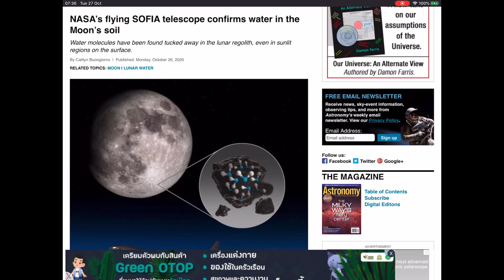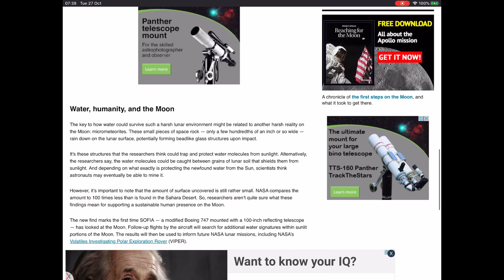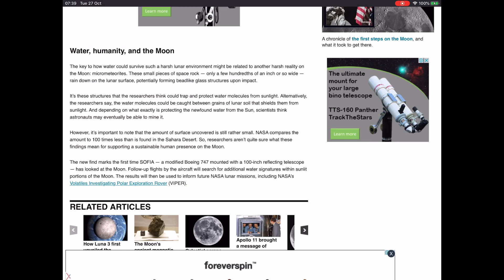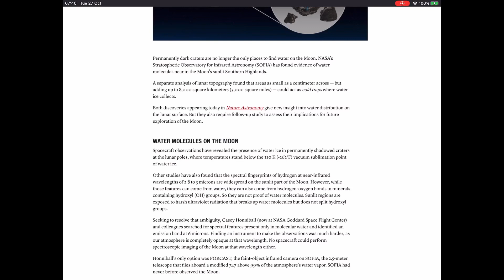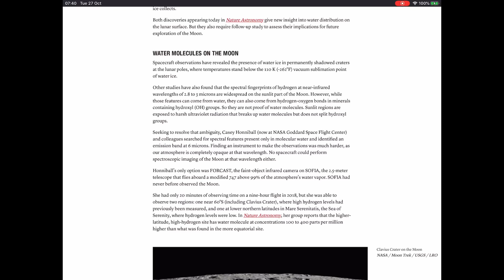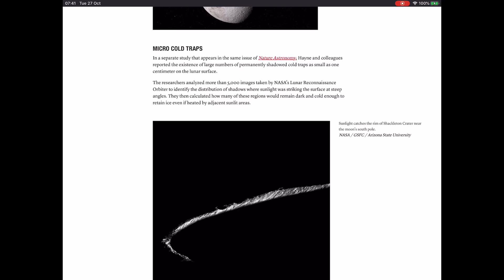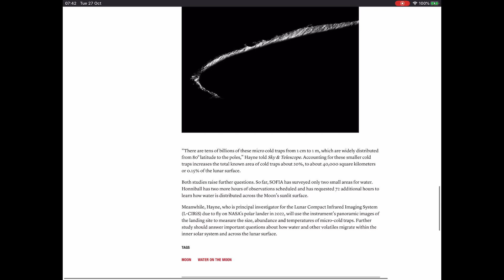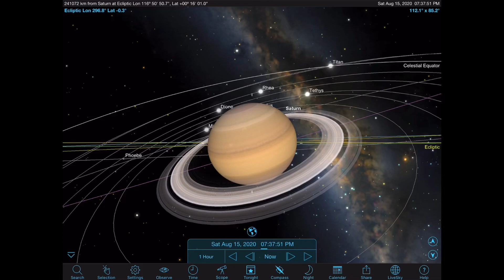ดูดาวกัน EP61: พบหลักฐานน้ำบนดวงจันทร์เพิ่ม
ข่าวล่าสุด 27/10/2020
พบหลักฐานของน้ำบนดวงจันทร์ ไม่ใช่แค่ที่ขั้ว แต่ยังมีใต้หลุมของดวงจันทร์ด้วย
เรามาดูกัน